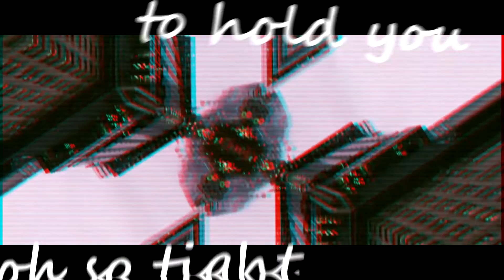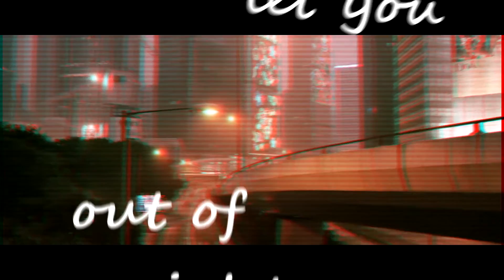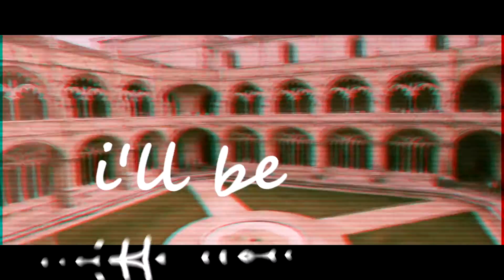André Mergulhão x Johnny Farrell - With You Tonight ft. Sara Christina [Lyric Video]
André Mergulhão, Johnny Farrell - With You Tonight ft. Sara Christina is OUT NOW!!! Like this track?

This is my first collab, it is a tropical house track accompanied by romantic lyrics that make the experience of listening to it quite relaxing with its catchy melody